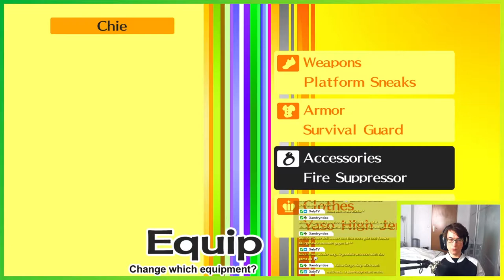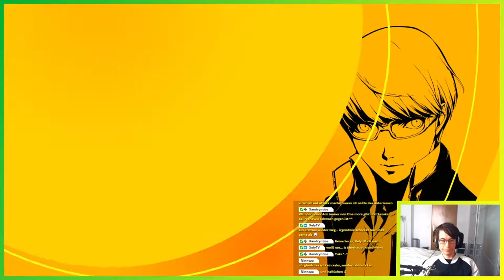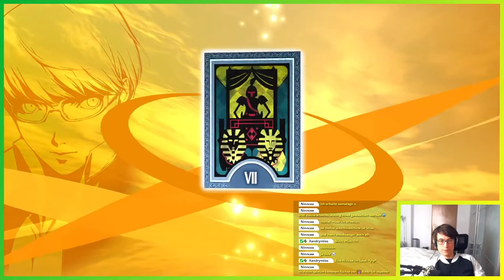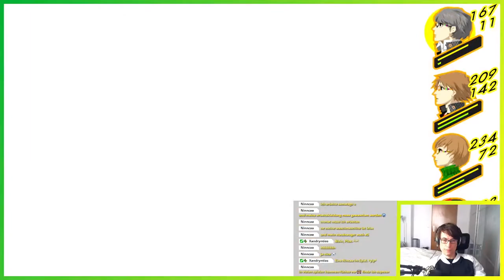Kanjis feuchtes Paradies ▬ LETS PLAY PERSONA 4 GOLDEN #19